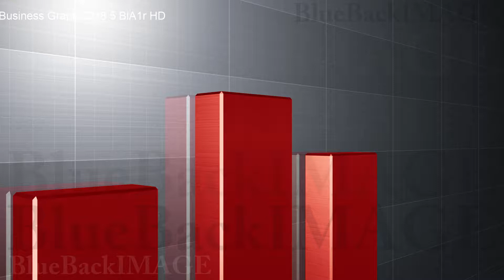Data Graph Chart Bar Growth Success Business Economy 5 BlA1r